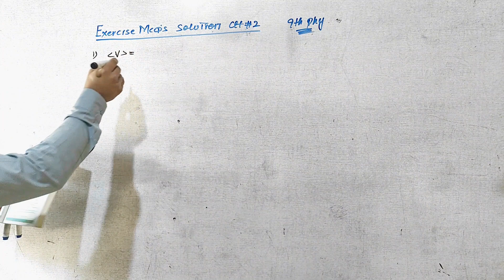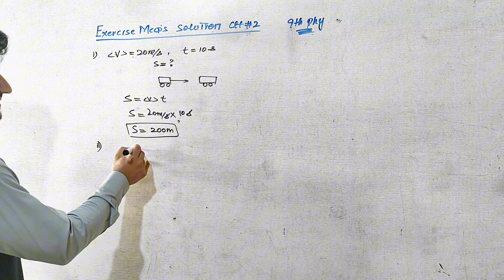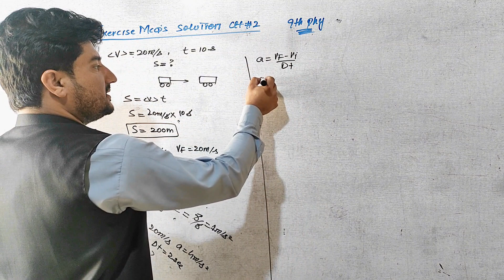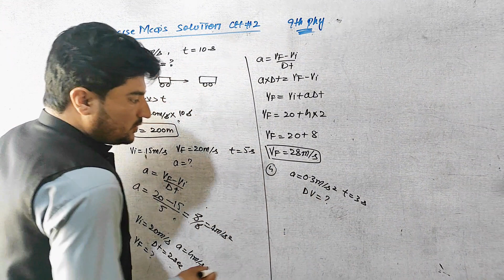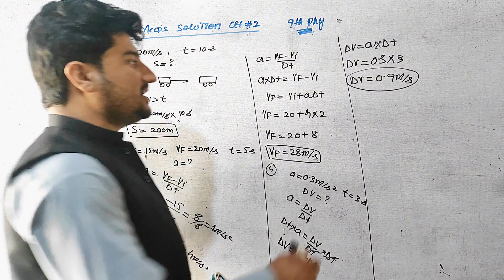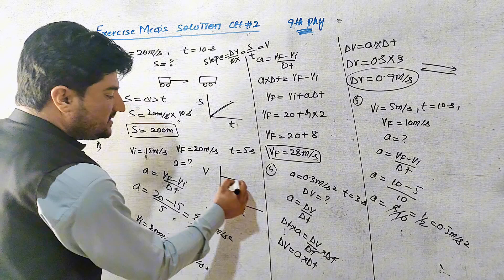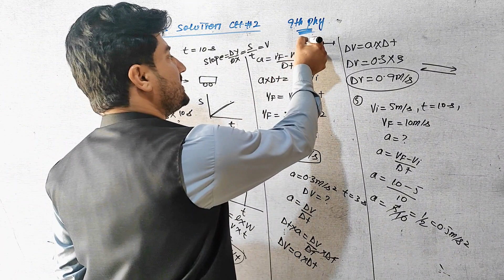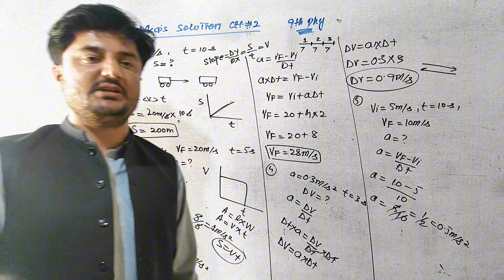Exercise Mcqs Solution Class 9th physics || Kinematics Mcqs Solution Class 9th physics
Mcqs Solution Class 9th Physics Chapter 2 Mcqs Solution